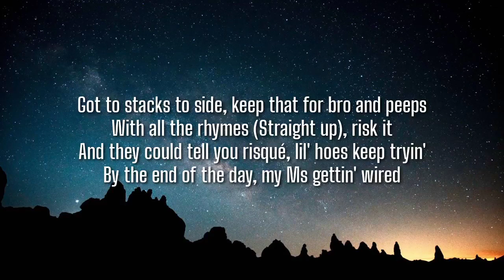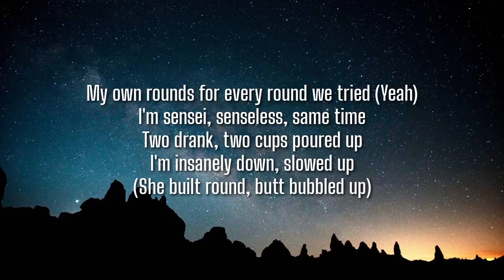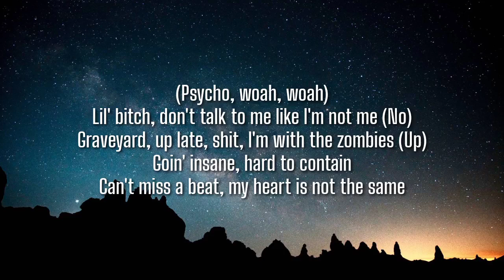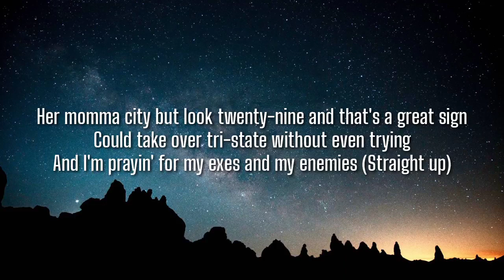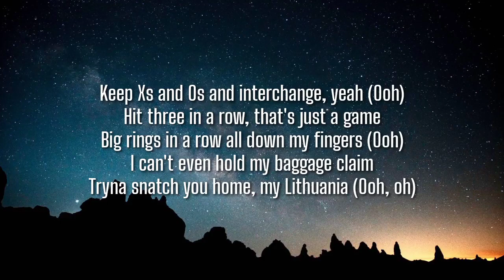Big Sean - Lithuania (Lyrics) Ft - Travis Scott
Lyrics

Pre-Chorus: Big Sean]
Bitch, I'm back and it's up, PSA (Woah, woah)
I'm too fleek to take off all my shit at TSA (Fleek)
I know we met today but I'ma need that shit today (Straight up)
Might go extra-extra just so I could see they face (Hit-Boy, straight up, damn)

Keep Xs and Os and interchange, yeah (Ooh)
Hit three in a row, that's just a game
Big rings in a row all down my fingers (Ooh)
I can't even hold my baggage claim
Tryna snatch you home, my Lithuania (Ooh, oh)

Pats, do you mine? (Yeah) One of a kind
Get you to sing (To sign), I took the fine (Yeah)
Mulholland Drive (Skirt), I hesitate and weave
And hit that line, I hit more, say the least (It's lit)
Got to stacks to side, keep that for bro and peeps
With all the rhymes (Straight up), risk it
And they could tell you risqué, lil' hoes keep tryin'
By the end of the day, my Ms gettin' wired
My own rounds for every round we tried (Yeah)
I'm sensei, senseless, same time
Two drank, two cups poured up
I'm insanely down, slowed up
(She built round, butt bubbled up)
Don't inflame me now, go nuts
I keep flame right by my guts
It was out but now its tucked
Know back home they proud of us right now

[Verse: Big Sean]
(Psycho, woah, woah)
Lil' bitch, don't talk to me like I'm not me (No)
Graveyard, up late, shit, I'm with the zombies (Up)
Goin' insane, hard to contain
Can't miss a beat, my heart is not the same
You know it's flame if I'm in this ho with Scottie
Long list of problems, long list of blessings
Making sure the first one never out, weight the second, yeah
Military with the tactics, multi-million, multi-facet
She like Prince and Michael Jackson
Purple Rain and mirrors dancin'
Savage Fenty matching with the lingerie socks
Didn't know they made them 'til I took 'em off and I popped
Her momma city but look twenty-nine and that's a great sign
Could take over tri-state without even trying
And I'm prayin' for my exes and my enemies (Straight up)
'Cause they got' need all the help they can get if it isn't me (I swear)
Success is a chain, I'm the fuckin' missing link
In the world where niggas would do anything for everything, damn (Damn)

[Outro: Big Sean]
Yeah
I had to reset it, my credit on venery and go 'head and vet it
I pullin' her haid, talking' shit and, any, yeah, I got a lil' fetish

Tags 📝
Big Sean - Lithuania ft. Travis Scott
Music in this video
Listen ad-free with YouTube Premium
Song
Lithuania
Artist
Big Sean
UMG (on behalf of Getting Out Our Dreams Inc. (G.O.O.D.) Music / IDJ)